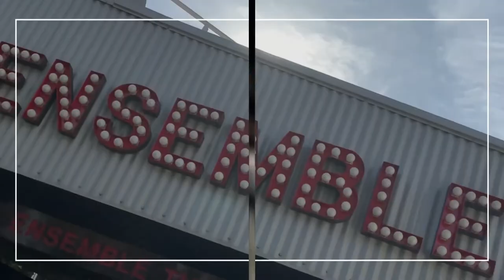ENSEMBLE CONVERSATIONS | Highlights | Brian Meegan and Kate Raison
Mark Kilmurry is joined by two of Australia’s husband and wife team (and our wonderful Ensemble Ambassadors) Brian Meegan and Kate Raison.